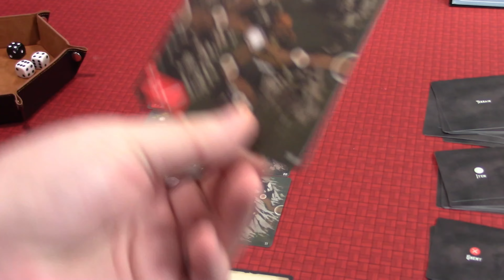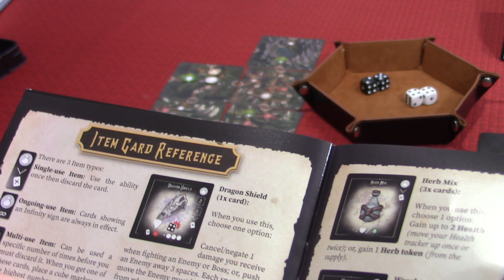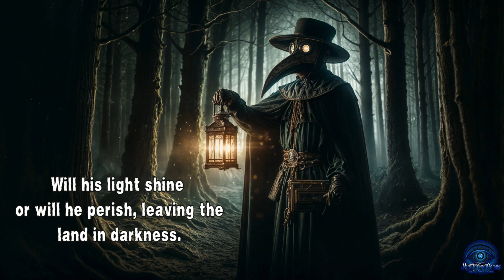Light in the Dark 2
Episode 2 of this quick play solo only game. I hope you enjoy it. This is a fun little box adventure game you could take on a trip to satisfy your board game cravings.